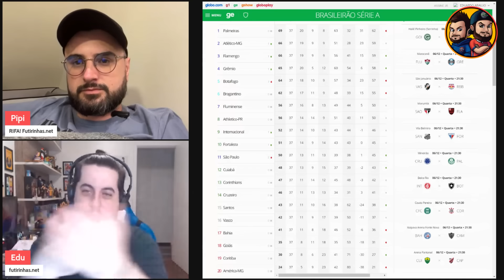O Santos é VERGONHOSO | Palmeiras JÁ É CAMPEÃO | Bahia SALVA GERAL - E MAIS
Vai lá no @vempropeixao